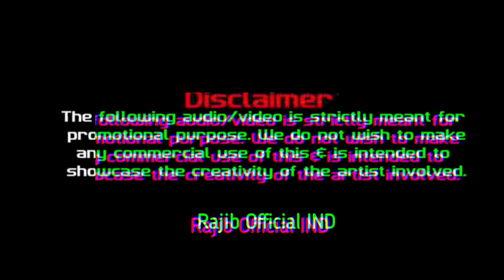Ami 16 Periye Gechhi - Dj Gan | আমি ষোলো পেরিয়ে গেছি | 2024 Bengali Dj Remix | Trance Mashup DjMix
Ami 16 Periye Gechhi - Dj Gan | আমি ষোলো পেরিয়ে গেছি | 2024 Bengali Dj Remix | TikTok Viral Trance Mashup ReMix
Howrah Theke Santragachi | Bengali Full Song | Prosenjit | Bengali Movie | Bondhoo | Eskay Movies

Any Problem Massege in Instagram.

General : Dj Remix
Remix Artist : Rajib Official Ind
Video Edit : Rajib Official Ind
Tumbnail Edit : Rajib Official Ind
Label : Rajib Official Ind

Lyrics
হাঁওড়া থেকে সাতরাগাছি

হাফটিকেটে পৌঁছে গেছি

হাঁওড়া থেকে সাতরাগাছি

হাফটিকেটে পৌঁছে গেছি

টিকেটবাবু করলো ফাইন তখন বুঝে গেছি হায়

আমি ষোল পেরিয়ে গেছি বাবুগো

ষোল পেরিয়ে গেছি

ষোল পেরিয়ে গেছি

যখন ছিলাম বারো ছিলাম নাতো কারো

রসের কথা প্রথম সোনা যখন আমার তেরো

ভুমরা কেনো মধু লুটে

এখন জেনে গেছি হায়

ষোল পেরিয়ে গেছি

ষোল পেরিয়ে গেছি

ছোট্ট যখন পার আগুনে ছারখার

পনেরো তে জোয়ার এলো নদীতে আমার

এখন বুঝি ছেলে ছোড়া

কেনো কাছাকাছি হায়

ষোল পেরিয়ে গেছি

ষোল পেরিয়ে গেছি

বাবুগো ষোল পেরিয়ে গেছি

ষোল পেরিয়ে গেছি